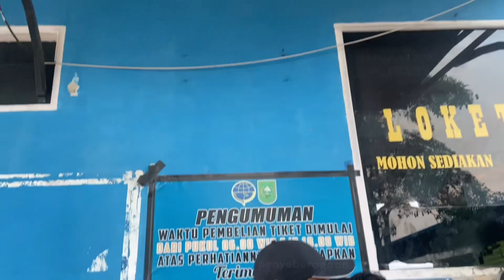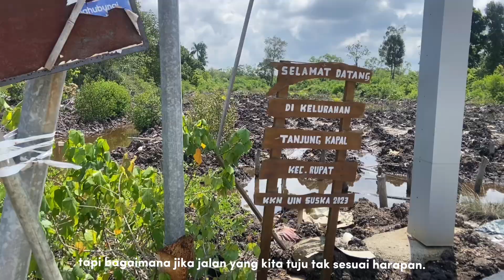PART 1 - SAKAI THE EXPLORER_Edisi Rupat Utara